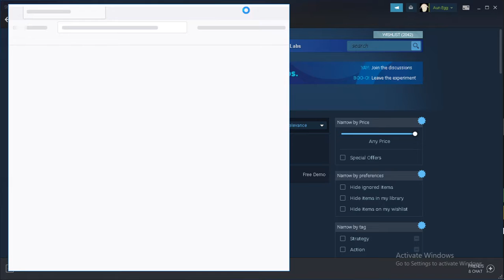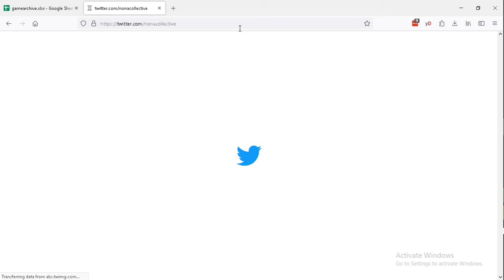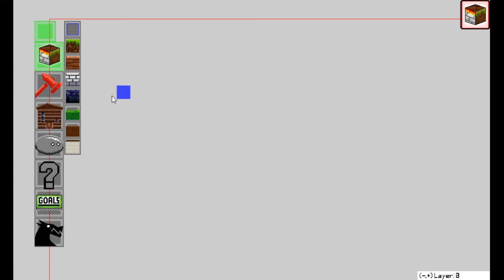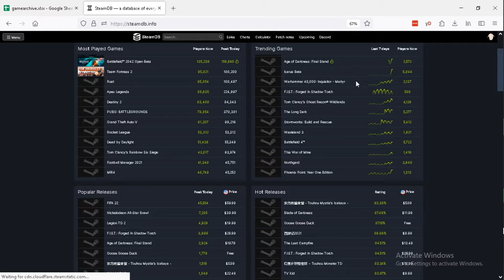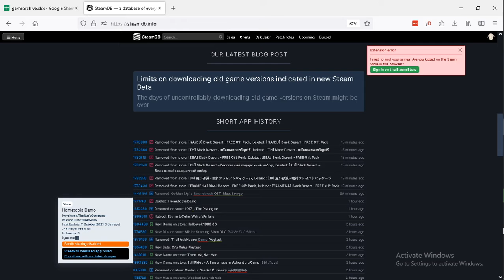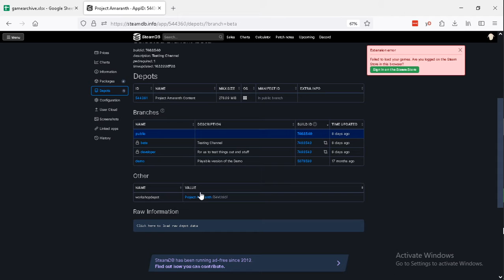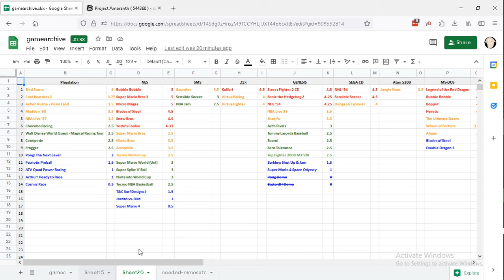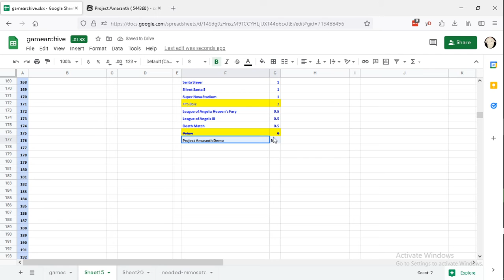PC Windows Games #09 Project Amaranth Demo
It's too early to give this game a score. It seems to have mechanics that work and an interesting level editor. The tutorial area seems to be missing any text or dialog to teach the mechanics.

I have this wishlisted and am excited to check it out when it's further along / released.